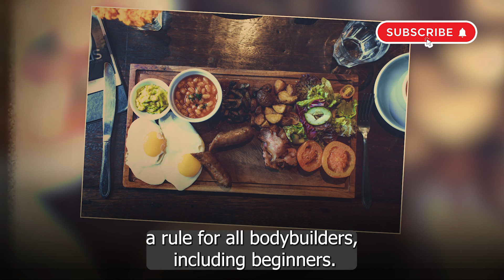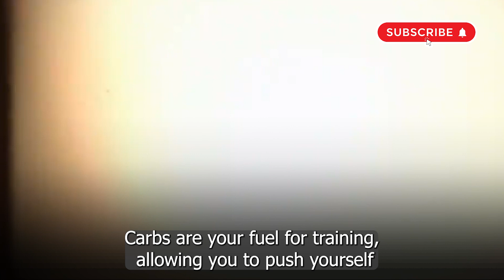nuitration rules for building muscle